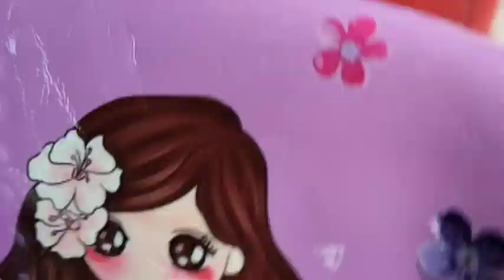Shopping Vlog ||Eating Sweets||Evening Outing||Marketting